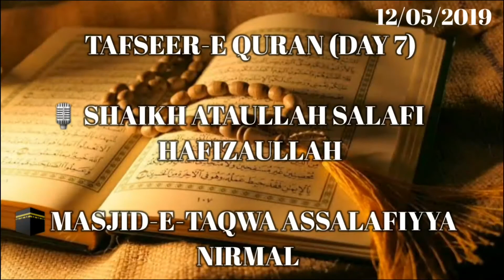TAFSEER-E QURAN《 DAY 7》 BY FAZILATUS SHAIK ATAULLAH SALAFI HAFIZAULLAH